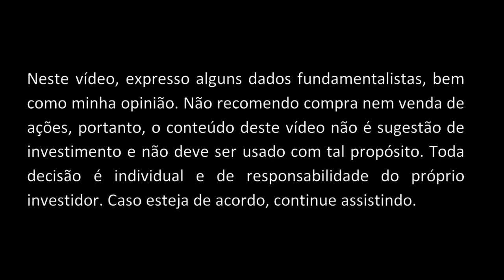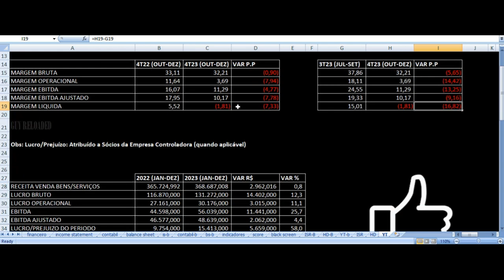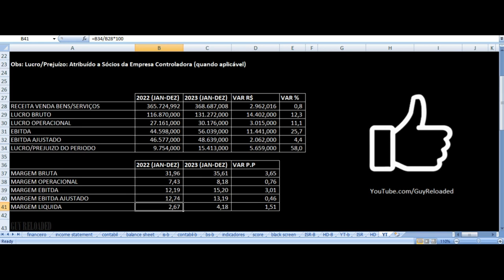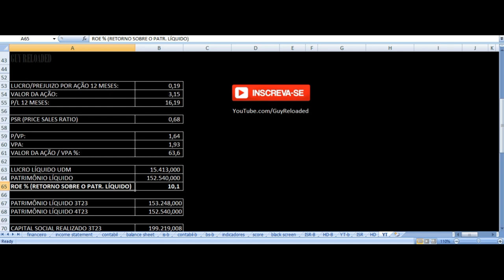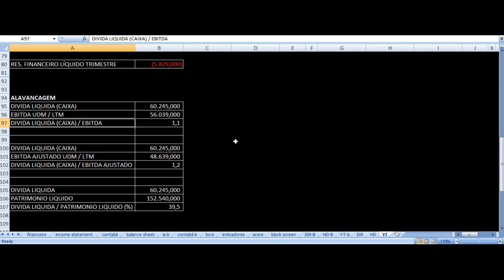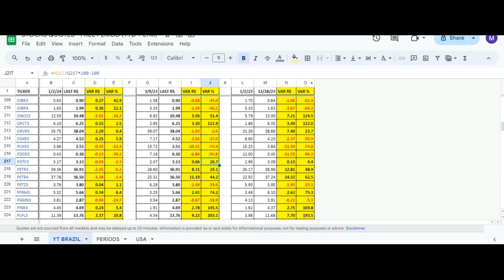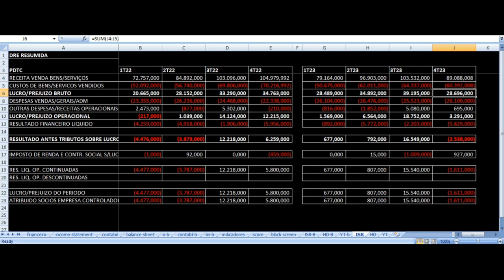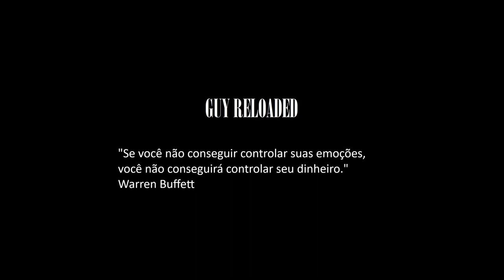Padtec Ideiasnet - Vale Investir Nas Ações? PDTC3 Resultados 4T23 2023 Análise Fundamentalista